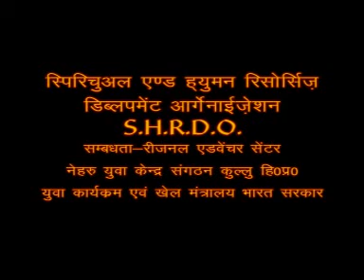My Himachal Promo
Created by-Kaulantak Peethadheeshwar Maha Yogi Satyandar Nath Ji Mharaj.